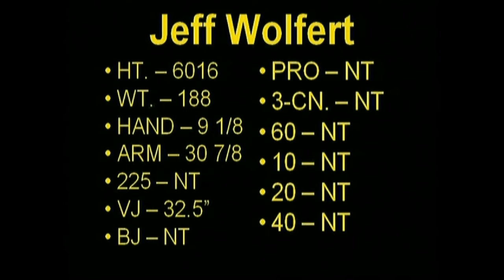Jeff Wolfert Pro Day scout workout kicker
Jeff Wolfert workouts for scouts at Missouri's Pro Day